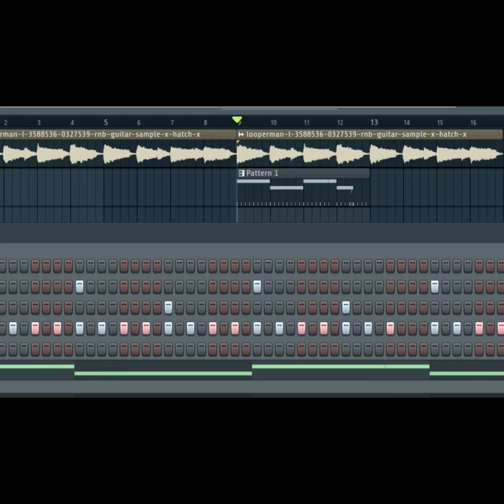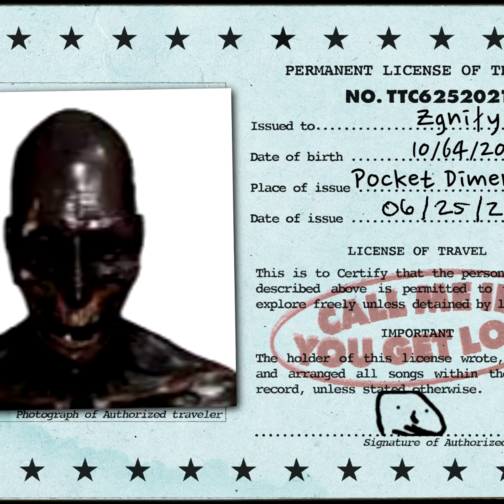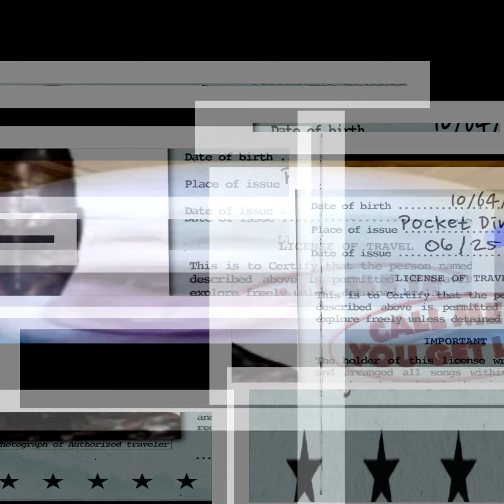Cynik - Owocowa Sobota (tyle dni)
PRIMAPRIMAPRIMAPRIMAPRILIS
XDDD

cynik irek bednarz shitpost shit owocowa sobota numer to są tagi jak coś